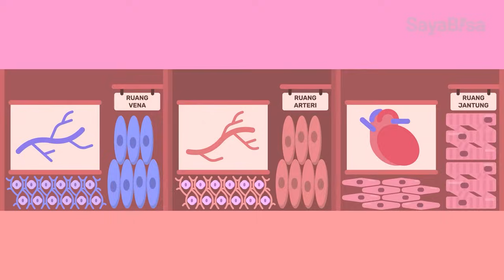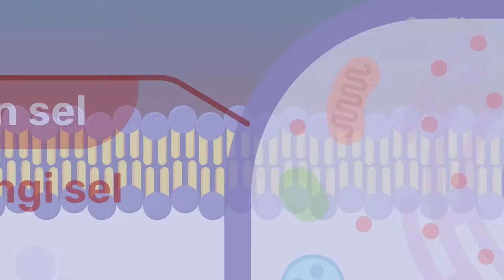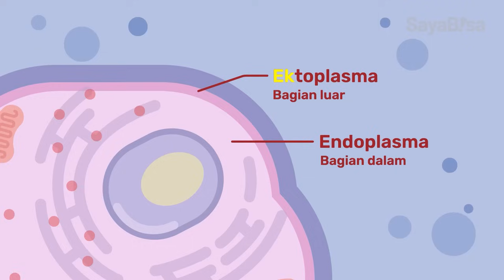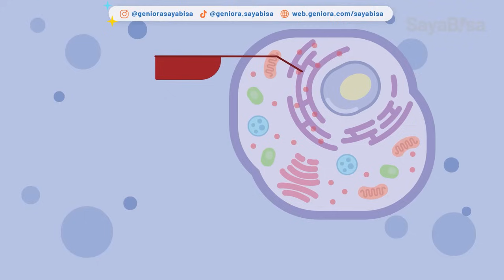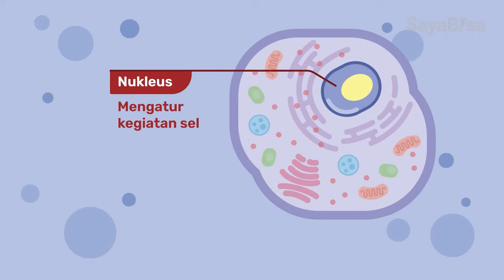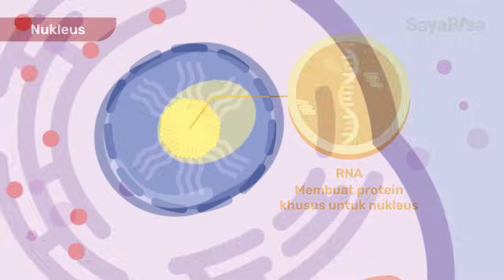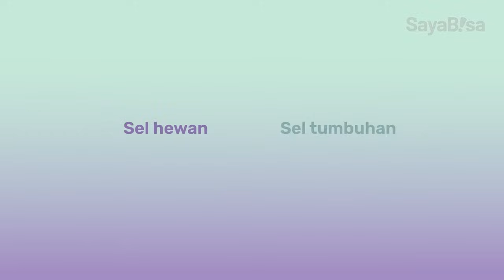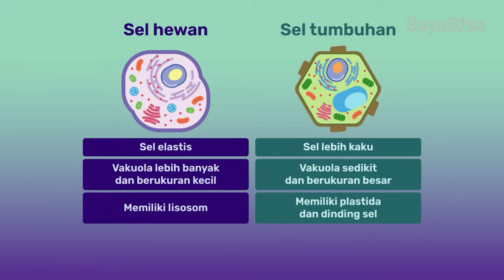Sistem Organisasi Kehidupan Makhluk Hidup - Sel | IPA | SayaBisa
Sobat SaBi tau nggak, apa itu sel, jaringan, organ, dan sistem organ? Mau tau info lebih lengkapnya? Yuk, langsung tonton video lengkapnya sekarang!

0:01 Jaringan, organ, dan sistem organ
1:10 Sistem organisasi kehidupan
1:27 Sel hewan
6:06 Sel tumbuhan
6:50 Perbedaan sel hewan dan tumbuhan

Geniora SayaBisa, belajar jadi asik di mana saja dan kapan saja! 📚